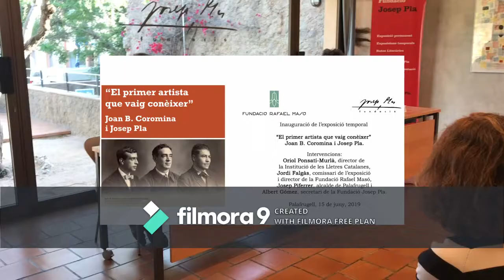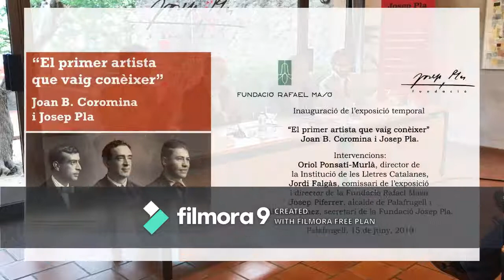Presentació de l'exposició "El primer artista que vaig conèixer"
Fins al 3 de maig del 2020

“El primer artista que vaig conèixer” Joan B. Coromina i Josep Pla

La Fundació Josep Pla i la Fundació Rafael Masó han coproduït aquesta exposició comissariada per Jordi Falgàs, director de la Fundació Rafael Masó que es podrà veure fins al 3 de maig de 2020.

Intervencions:
. Oriol Ponsatí-Murlà, director de la Institució de les Lletres Catalanes
. Jordi Falgàs, comissari de l’exposició i director de la Fundació Rafael Masó
. Josep Piferrer, alcalde de Palafrugell
. Albert Gómez, secretari de la Fundació Josep Pla.